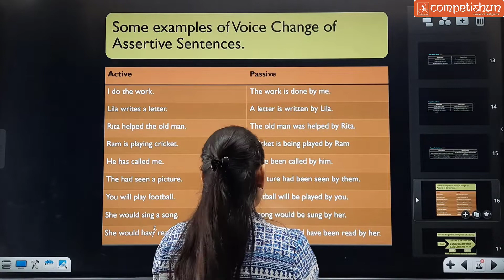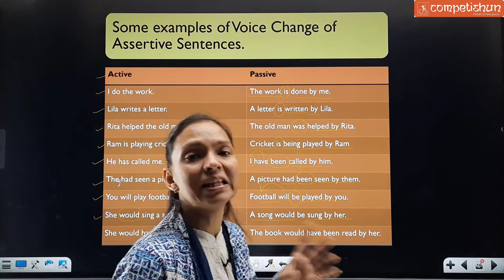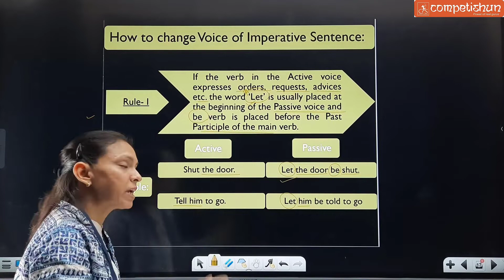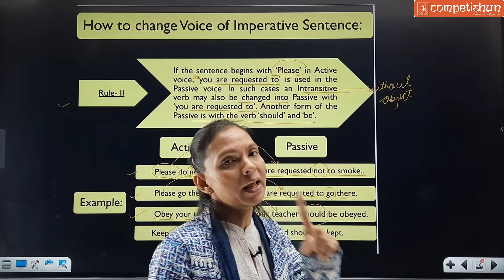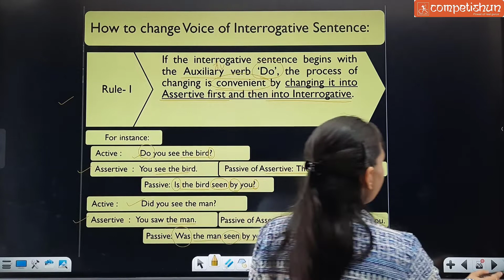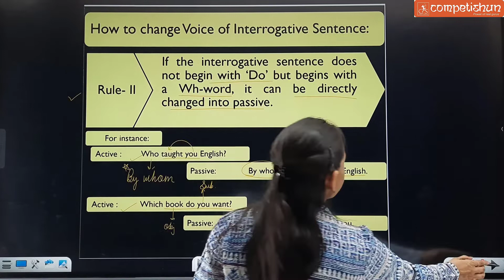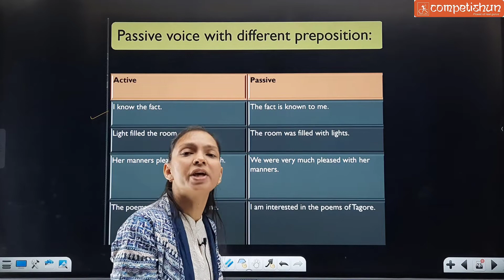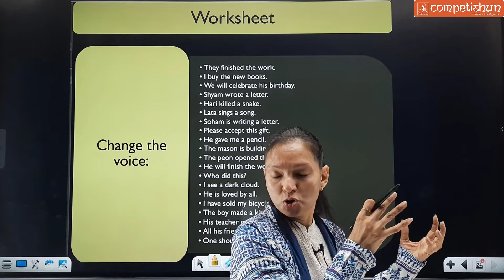#18 CUET 2022 | Active Passive Based on Types of Sentences | Shikha Maam